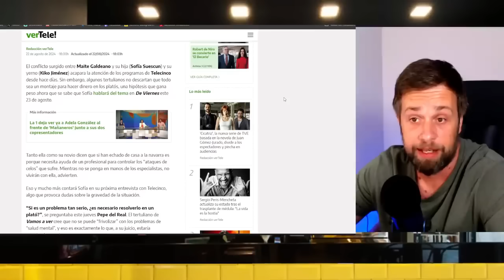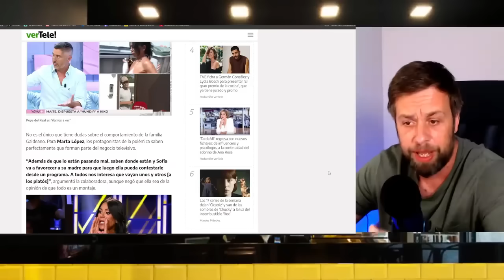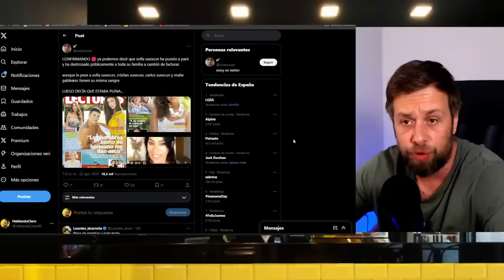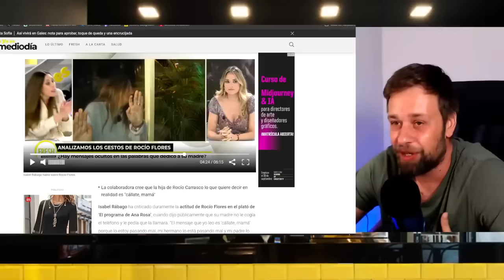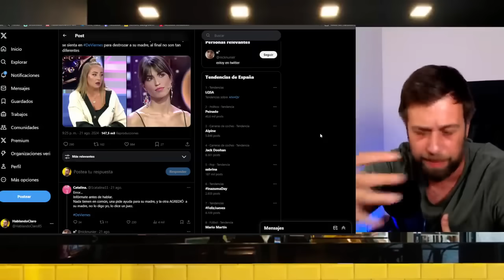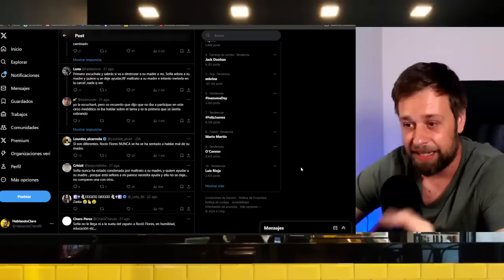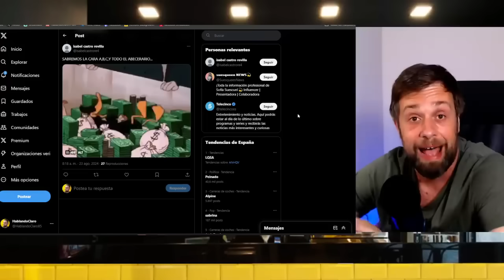💥Rocío Carrasco HUNDE a Sofía Suescun y sus amigas por DE VIERNES por Maite Galdeano y Kiko